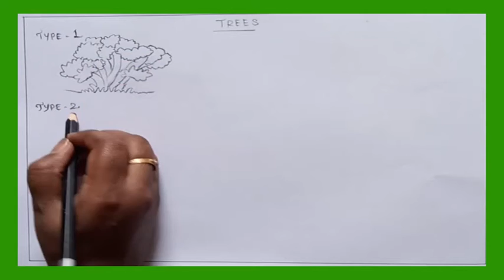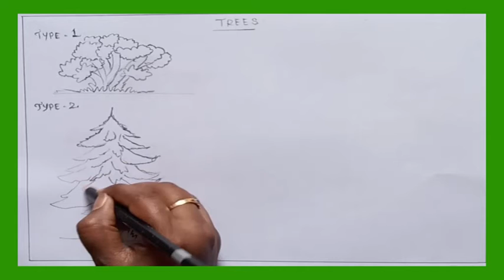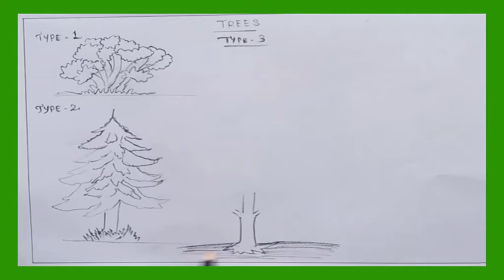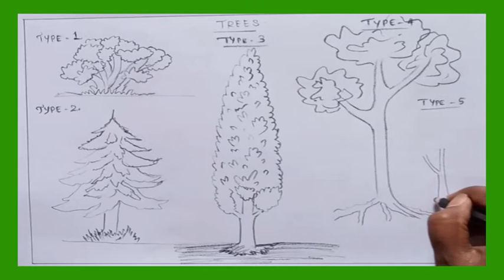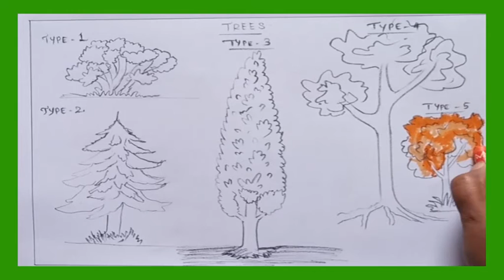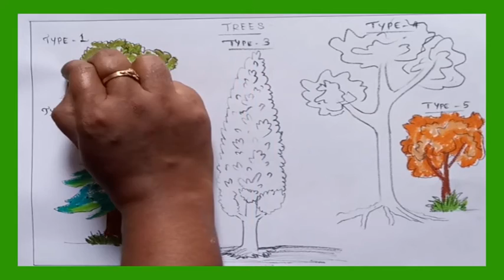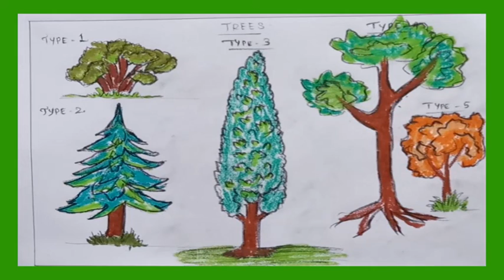How To Draw different types of Tree || Step by Step Simple Drawing || AH KIDS ART (Practice 43)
I am posting daily one Drawing
How to draw easy Pencil and crayons colorings.

Used things:

PENCIL
CRAYONS